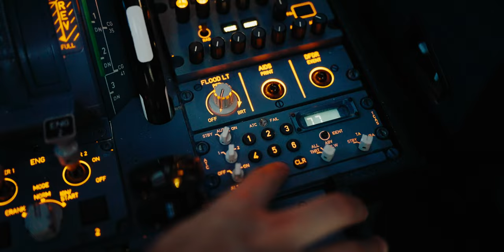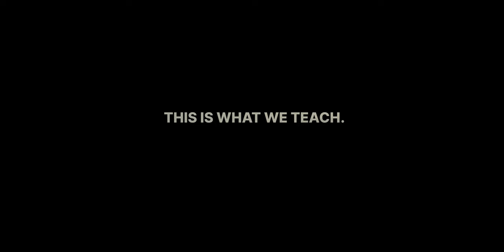ENAC - This is what we Teach (TRAILER)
Tune in on the 24th of May to discover the leading flight training curriculum at ENAC.

Rendez-vous le 24 mai pour découvrir la formation au pilotage à l'ENAC.